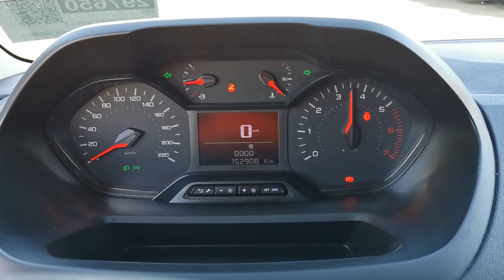Kleyn Vans - PEUGEOT PARTNER 1.5 2020 152,897 km